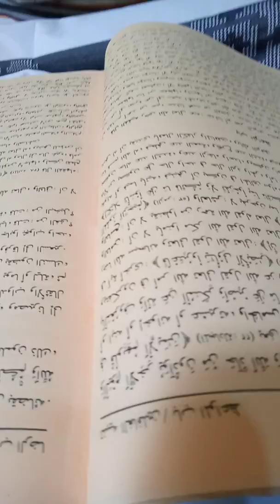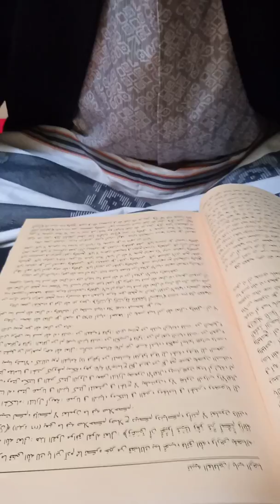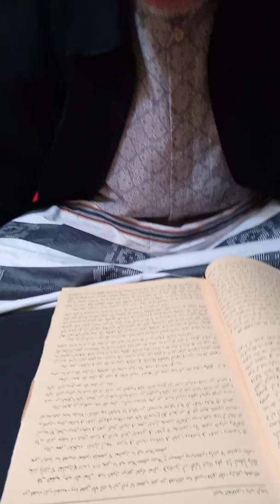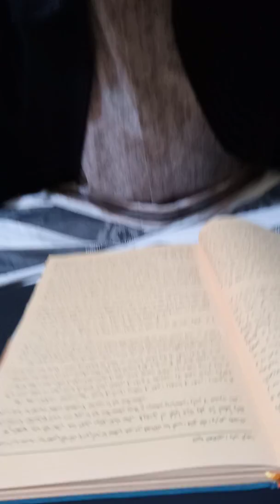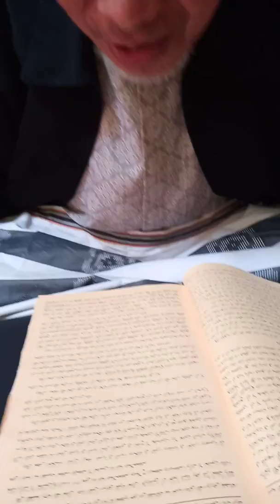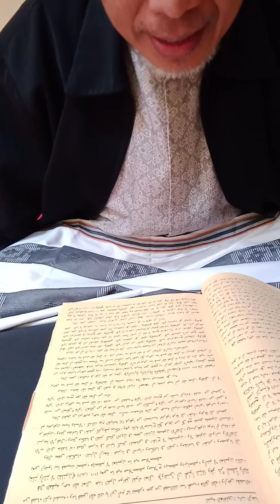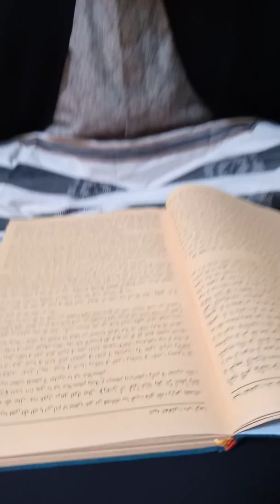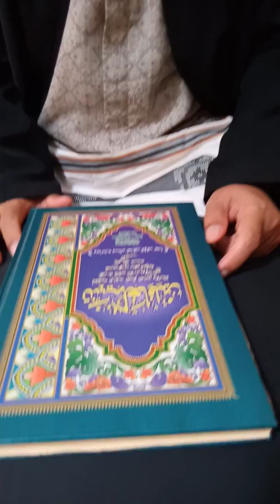700 ulama menjawab sama tentang 5 perkara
Judul: 700 Ulama Menjawab Sama Tentang 5 Perkara ." Dari pertanyaan Syeh Syaqiq tentang 5 Perkara yaitu ( orang berakal, orang cerdas, orang kaya, orang ngerti/faham, dan bahil ) . Dari 5 pertanyaan itu ternyata 700 ulama menjawab sama.

#700 ulama menjawab sama tentang 5 perkara#tentang 5 perkara